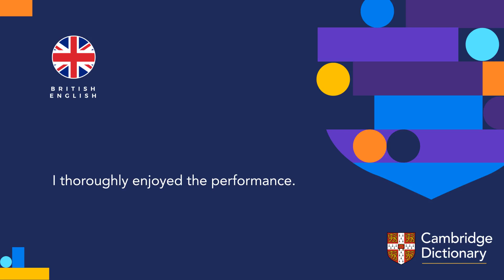How to pronounce thoroughly | British English and American English pronunciation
Learn how to pronounce "thoroughly" in British English and American English. Hear the pronunciation of the word on its own and in example sentences.

Look up the meaning of “thoroughly” and thousands of other words and pronunciations for free in the Cambridge Dictionary